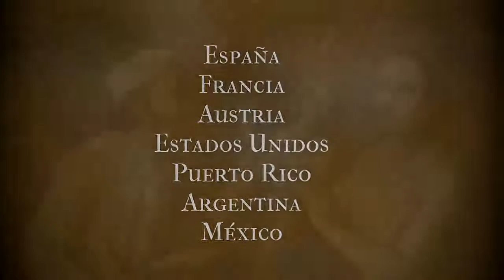Explicación Galería Castas Mexicanas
Conoce más sobre La Batalla de Monterrey. Invasión Norteamericana. -~-~~-~~~-~~-~- Déjanos un comentario y/o sugerencia. Si te gustó el video.

Tuve el honor de ser invitada a la inauguración de la exposición de Galería de Castas Mexicanas en el Museo de Historia Mexicana de Monterrey, importante muestra de arte novohispano traida.